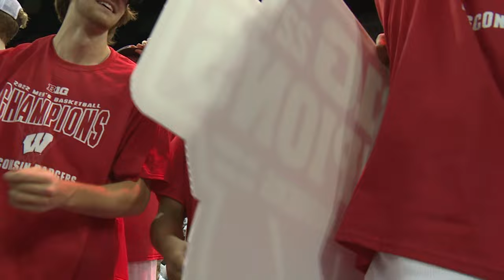WEB EXCLUSIVE: Wisconsin Badgers celebrate Big Ten title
Relive the thrilling end of the Wisconsin Badgers' last-second win over Purdue to clinch a Big Ten conference title on March 1, 2022 and the post-game celebration.